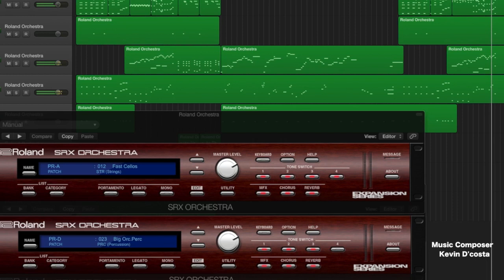Kevin D'costa - Roland SRX ORCHESTRA | In future original Music Score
I have been freelancing as a indian composer, arranger, orchestrator, music producer and sound designer, either from home or as an in house composer for various studios.I have experience in working on film scoring , concerts, commercial advertisements and as well as lecturing in classical orchestration and music technology.I value the quality of my work dearly and aim to satisfy your professional needs. I also value communication which usually makes working with me a pleasurable and efficient experience. I'd love to help in any way I can.

Thanks to Avid Sibelius and Pro Tools , Logic Pro X , iZotope Ozone ,
KRK Rokit studio monitors , focusrite audio interface , korg keyboards .yamaha keyboards , nektar impact keyboard , m audio keyboard , sennheiser headphones , audio technica headphones , rode microphone , ibanez guitar , yamaha pacifica guitar , yamaha acoustic guitar ,